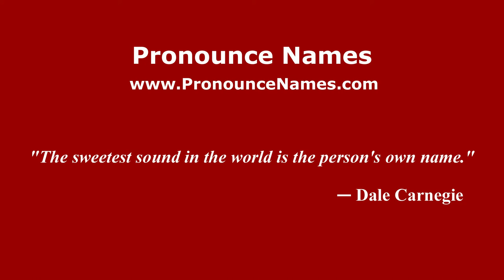How to pronounce Bailet (French) - PronounceNames.com